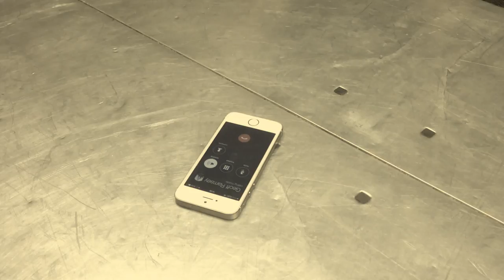Let's Play: GTA V - The Prison Job Alt Takes & Out Takes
Watch some alternate takes and outtakes from Let's Play - The Prison Job. Watch the Let's Play in it's entirety